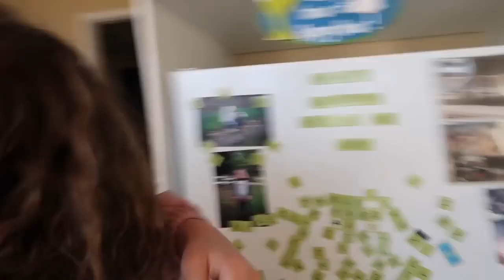Paige and Holly - LGBTQ Couple 🌈 (Bonfire Heart)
Lesbian Couple